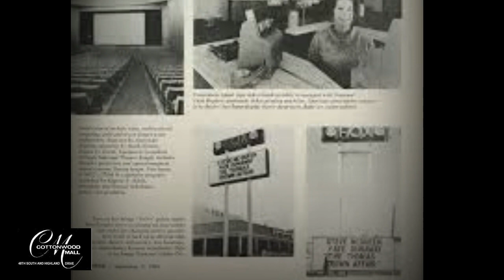Do You Remember Cottonwood Mall in Holladay Utah?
Cottonwood Mall was an enclosed shopping mall in Holladay, Utah, a suburb of Salt Lake City, Utah, United States. It was the first large indoor shopping mall in the state.[1] It was built and owned until 1985 by Horman construction (Sydney Horman Sr. CEO), when it was sold to John Price and Associates, then sold again later to General Growth Properties.

Thank you to YouTube channels (@stephenroyle4735)